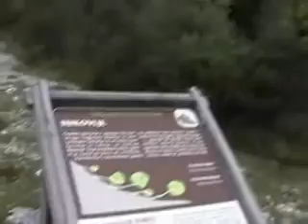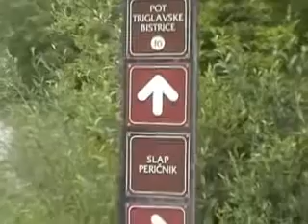Słowenia -Vrata Dolina